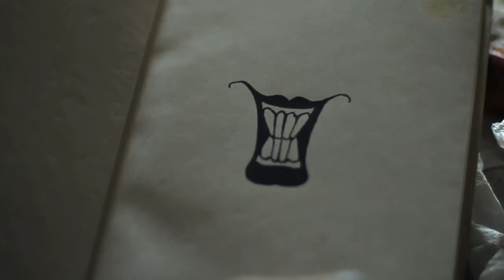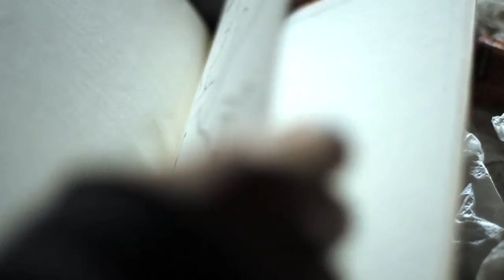The Organist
Joe Latona playing the role of The Organist in a video trailer by Holden and Cody at the old church Harvey's Lake